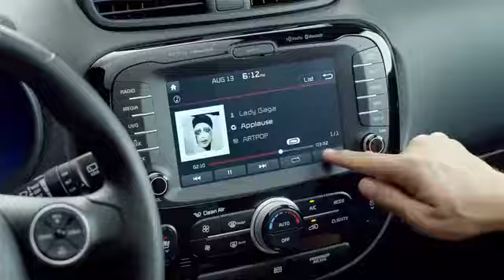Kia hamster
What do you think cute or sexy